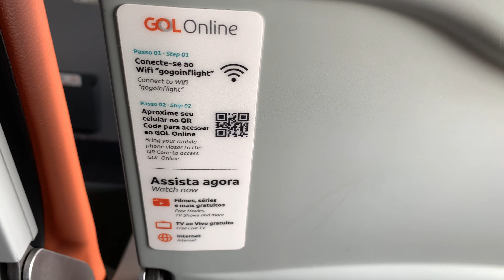Viajando de Goiânia Goiás para Guarulhos SP